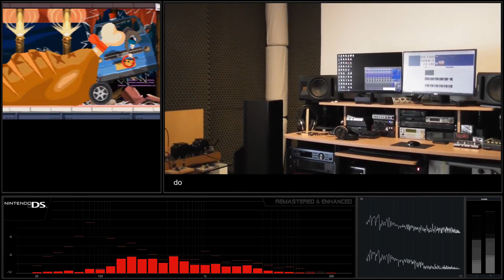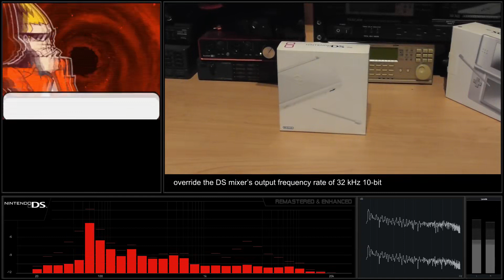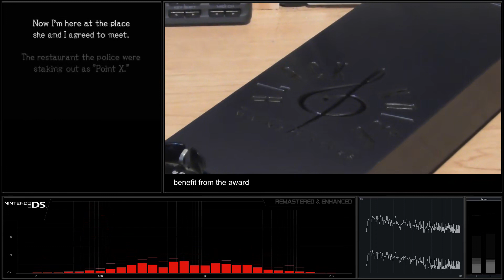[Nintendo DS Soundtrack] Ghost Trick - Track 09 - Awakening [Remastered & Enhanced]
Nintendo DS Soundtrack - Ghost Trick - Phantom Detective
Remastered & Enhanced version by RetroGamesClub
Recording: Standard Midi File + Creative SoundFont 2.0